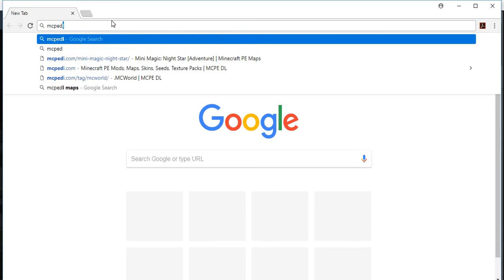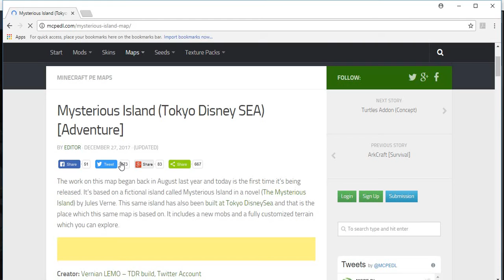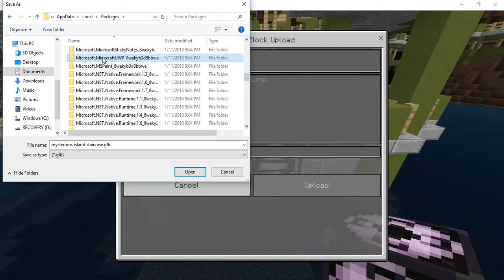Mysterious Island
xbox gamertag:reed1149